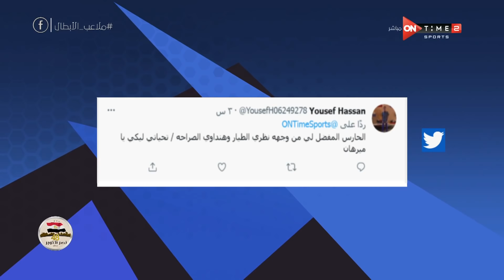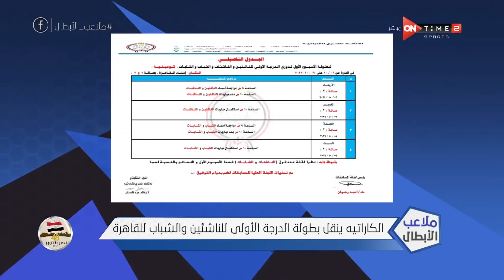ملاعب الأبطال - حلقة الاثنين 4/10/2021 مع ميرهان عمرو - الحلقة الكاملة